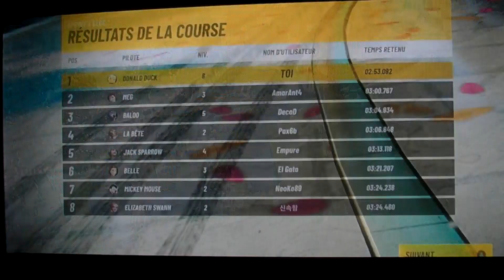Disney Speedstorm : Chapitre 2 (Niveau 4)